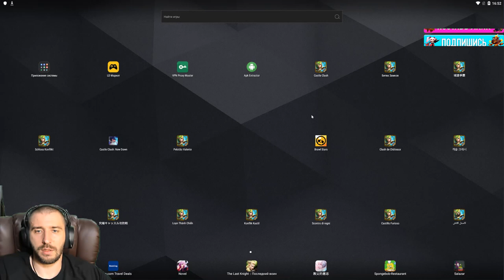ИДЕАЛЬНО ДЛЯ БГ \ ПВП И НАГИБА \ БУГИМЕН 10-10 ПАКТ \ БИТВА ЗАМКОВ \ CASTLE CLASH